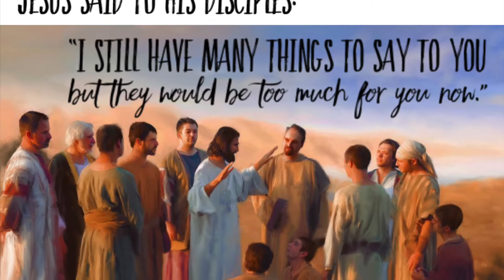Wednesday 20th May